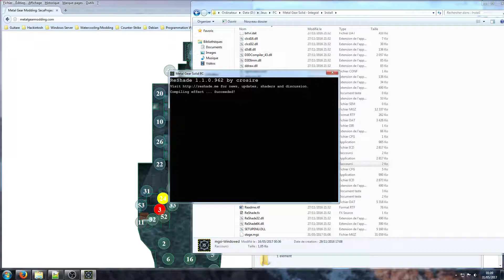MGS1 Lighting Modding Web Tool Alpha by TrikzMe and Secaproject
An old web based project I made with Secaproject ;)